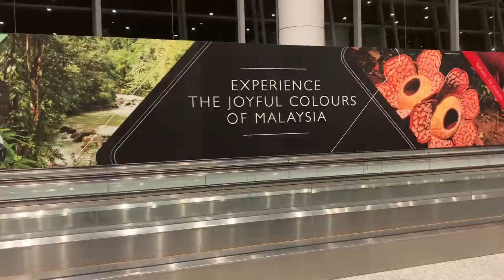My Dad & Sister Traveling From Lahore To Perth Australia With Me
I flew from Lahore, Pakistan to Pert, Australia with my dad and sister. We had a 7 hours stop at Kuala Lumpur then had the next flight to Perth, Western Australia.

It was my dad and sister's first visit to Australia and it was a surprise visit as most of our family and relatives didn't know they are going to Australia with me. My husband and friends see off us at the airport with flowers and balloons for Ayaan and Alia. We drove to our home and ended the night with a welcome cake. it was a memorable trip and the best day of my life.
My name is Jamila Hasani and I live in Perth, Western Australia. I am a mortgage broker and a casual dental assistant. I share information on home loans & Parenting Tips in Hazaragi / Persian Language.